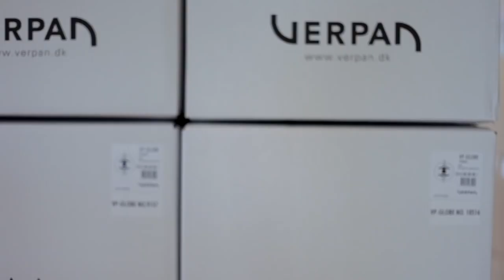Lampara Vp Globe Verner Panton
Video de la lámpara Vp Globe (Globo ) diseño de Verner Panton